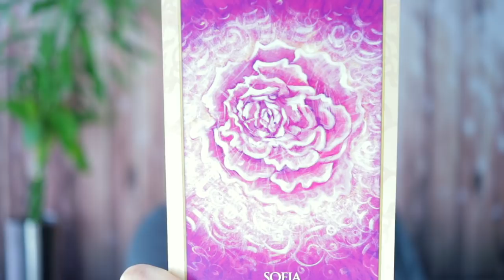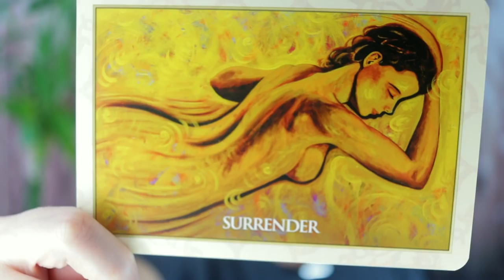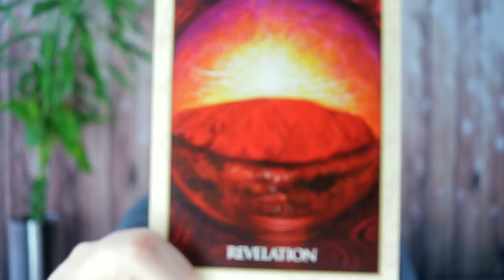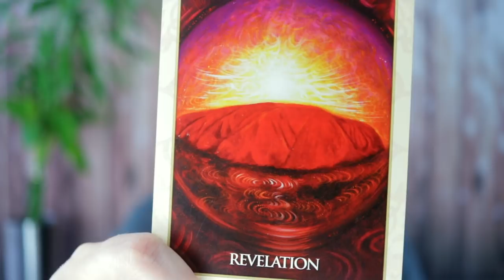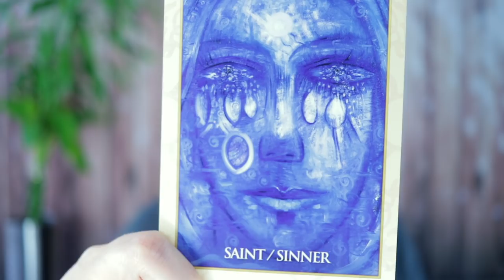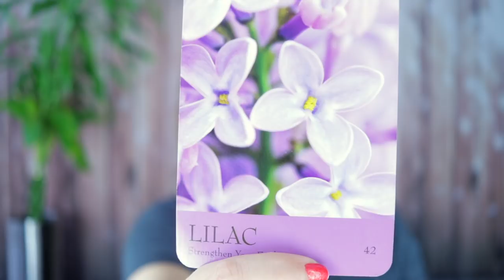ARCHANGEL METATRON CHANNELED MESSAGE: Week of October 21, 2019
Archangel Metatron channeled message for week of October 21, 2019.

Angel Souls
Michelle Patterson